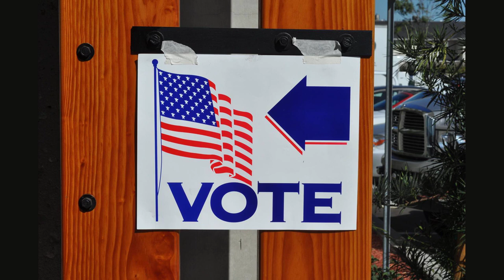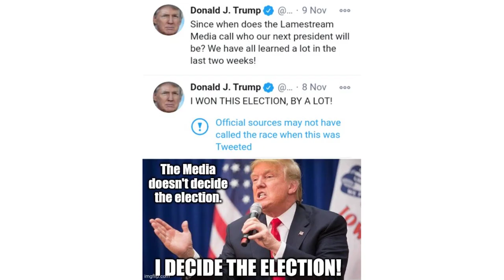The Elections Being Decided NOW - Daily Reckoning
The Election's Being Decided NOW - Daily Reckoning
The Election's Being Decided NOW

Today, with so much going on in the world, I'm writing about the 2024 presidential election. Why on earth would I write about the November 2024 election in October 2023?.

Because this election is different. The election won't be decided in November 2024. It's being decided now.

If you're an investor, you need to prepare accordingly.

There are two events unfolding in front of our eyes. Democrats have attacked Trump with unprecedented lawfare, and the House of Representatives has started formal proceedings to impeach Joe Biden.

Trump is getting all the attention. But the Biden story is even bigger, and the legacy media are ignoring it almost entirely. My concern is that investors are going to get blindsided by this because of lack of media attention.

The recent ousting of House Speaker Kevin McCarthy plays into this. There are rumors that McCarthy promised conservative representatives impeachment would go forward, while telling moderates that it wouldn't go forward.

He was trying to appease both sides, in other words. If the new speaker is firmly committed to impeachment, that would likely accelerate the move to impeach.

The Trump indictments are already handed up. There are two federal cases, two state cases and 91 felony charges in total. The trial dates have been announced for March and May of 2024, but the pretrial motions are in full swing.

On top of that, there's an effort at the state level to remove Trump from any ballot under the so-called "insurrection clause" or Section 3 of the 14th Amendment. That's a good way to start a revolution.

If that happens in any state, that case will quickly go to the Supreme Court whether the court likes it or not. Meanwhile, Trump's poll ratings go up and the Republican contest looks like a one-horse race with the rest just for show.

That said, Trump is highly likely to be convicted of something because the jurisdictions were carefully selected by Democrat prosecutors to be 90% Democrat and majority Black so the jury pools will be out to convict Trump.

Here's the bottom line: Trump could be in an orange jumpsuit behind bars in November 2024 and still be elected president. There's no constitutional prohibition against that.

Meanwhile, Joe Biden faces a pincer attack from Republicans and Democrats. The Republican danger comes in the form of impeachment hearings that have recently commenced. The impeachment hearings will take a month or two, and then the impeachment vote will happen probably in December before the Christmas recess.

From there the matter goes to the Senate for a trial, which may not commence until after the State of the Union address in January 2024 and may last a month. Put differently, the entire Washington establishment will be paralyzed from October 2023 to February 2024.

From the other direction, the Democrats can't wait to get rid of Biden. They're preparing to tell him he has to step down or at least announce he's not running. This will clear the way for Gavin Newsom, Gretchen Whitmer, Jay Pritzker or one of the other pretenders.

Forget Kamala Harris; she's a dunce and everyone knows it. But Democrat insiders might let her be president for a few months after Biden resigns as long as she agrees not to run herself. The sole purpose of that is so she can pardon Biden and his family before Trump wins. This will play out like a shortened version of Gerald Ford's tenure and his pardon of Nixon.

But the clock is ticking for this convoluted plan. The paperwork for the New Hampshire primary will have to be filed by December and the other primary deadlines follow closely after that.

Here's the irony: The Republican impeachment effort will actually help the Democrat effort to dump Biden by giving them an excuse. In fact, an early resignation by Biden may even truncate the impeachment effort.

You see the point. The next president of the U.S. may be determined in the next 90 days because of the legal, criminal, impeachment and other efforts already underway.

As always, there are wild cards to consider. Below, I address the two most important that are unfolding right now. Read on.

Election Wild Cards

By Jim Rickards

The first wild card is the use of Section 3 of the 14th Amendment to the Constitution, which prohibits insurrectionists from holding federal office. The 14th Amendment was enacted in 1868 shortly after the end of the Civil War. The provision is not a dead letter, but it has almost never been used since the end of Reconstruction in 1876.

Section 3 was used from 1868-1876 to prevent senior Confederate officials from running for federal office. Even at that, Congress enacted the Amnesty Act of 1872, which removed the prohibition on office for all but a handful of the top Confederates. That amnesty was broadened further in 1898 as a gesture of unity during the Spanish-American War. In short, Section 3 of the amendment served its purpose, was water